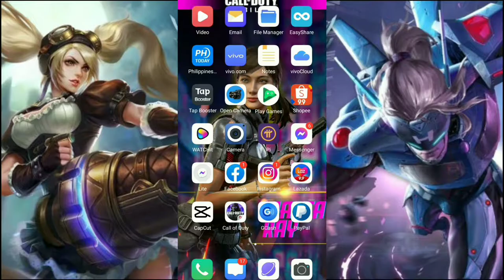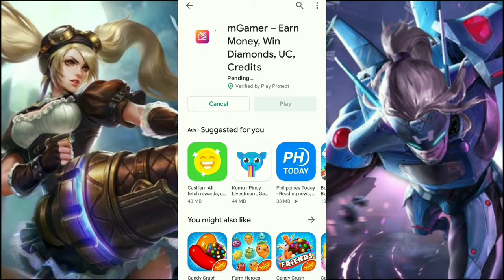how to get free diamonds in mobile legends using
dito sa apps NATO need ng 2000coin para ma ipalit sa 12 diamond 8900coin for 59 diamonds mabilis lang mka kuha ng coin mag laro lang ng games na nasa apps at manood ng mga adds or iba pa pwde sya sa
At lalo na sa MOBILELEGENDSbang bang bang